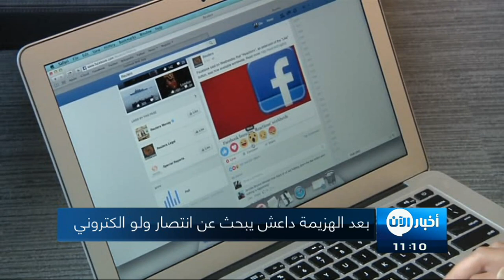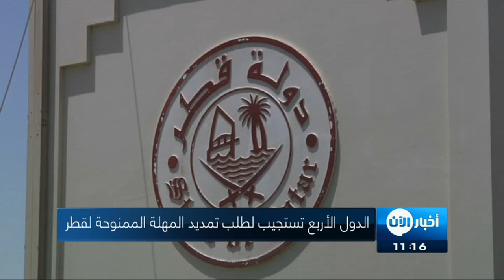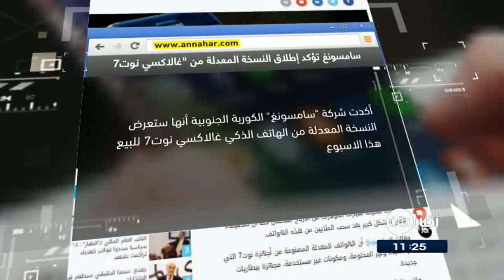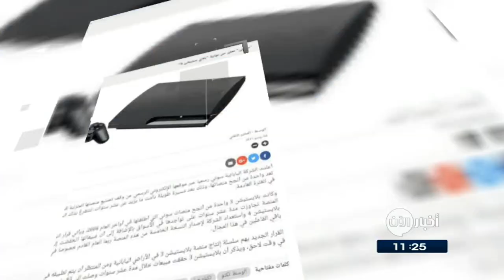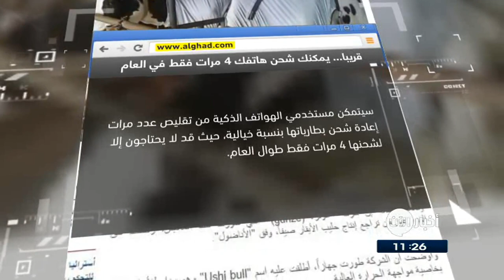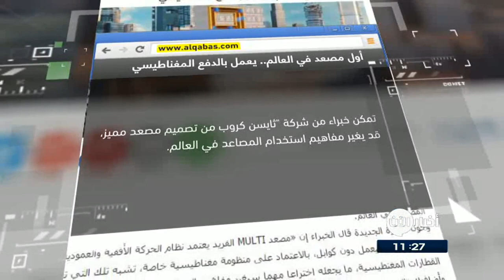3-7-2017 | 50 جلدة لكل من يتحدث عن موت البغدادي.. عناوين أخرى في أخبار اليوم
شاهد آيضا:
قيادي بعثي يفضح تاريخ آل الأسد!؟
أبرز العناوين:
- تحرير حي الشفاء شمالي الموصل القديمة
- داعش في الموصل .. إرهاب تنتهي فصوله
- خبير أمني: معركتا تلعفر والحويجة أسهل من عمليات غرب الموصل
- 14 قتيلا بتفجير إنتحاري في مخيم للنازحين العراقيين في
- 50 جلدة لكل من يتحدث عن موت
- داعش يلجأ لـ"الدولة الافترضية
- قوات سوريا الديمقراطية تسيطرعلى قرية جنوب مدينة
- قوات سوريا الديمقراطية تعزز خطوطها الأمامية في الرقة
- المعارضة المسلحة تحبط 31 محاولة تقدم لقوات الأسد في
- اجتماع رباعي في القاهرة لبحث خطوات التعامل مع